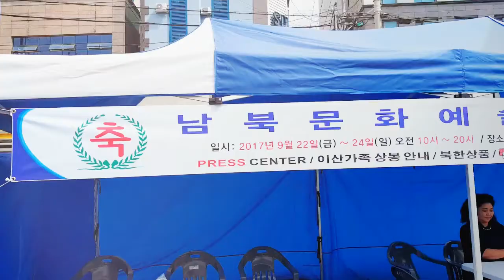사선(死線)을 넘어 탈북한 이순실 탈북방송인과 조충열 안동데일리 발행인과의 인터뷰-남한의 젊은 청년 그리고 정치인들은 들어보라!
북한의 실상은 "북한의 주민들은 자유가 무엇인지 모른다.", " 배고파서 탈북했다." / "대한민국의 청년들은 정신차려야 한다."는 등의 하고싶은 이야기를 한다.